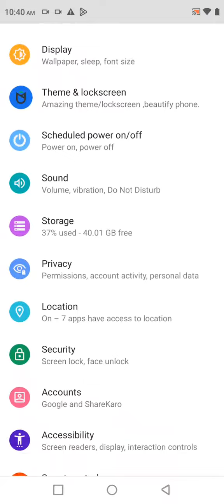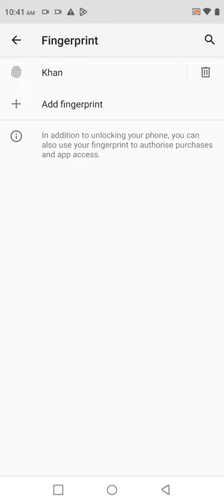How To Set Fingerprint In Infinix Hot 20 Play ,Infinix Hot 20 Play Fingerprint Lock Setting Kaise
How To Set Fingerprint In Infinix Hot 20 Play ,Infinix Hot 20 Play Fingerprint Lock Setting Kaise Karen

How To Set Fingerprint In Infinix Hot 20 Play,
Infinix Hot 20 Play  Mein Fingerprint Lock Lagana Sikhe,
Infinix Hot 20 Play  Mein Fingerprint Lock Kaise Lagate Hain,
Infinix Hot 20 Play Fingerprint Lock Setting Kaise Karen,
How To Set Fingerprint Lock In Infinix Hot 20 Play,
How To Set A Fingerprint In Infinix Hot 20 Play,
Infinix Hot 20 Play Fingerprint Lock Setting,
How To Setup Fingerprint Lock In Infinix Hot 20 Play,
Infinix Hot 20 Play  Mein Fingerprint Lock Kaise Set Karte Hain,